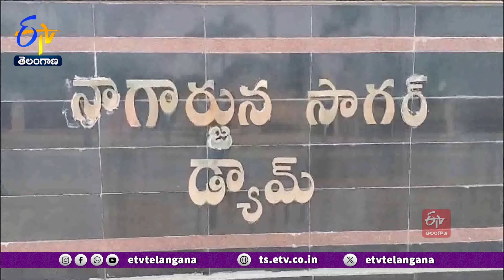Nagarjuna Sagar Crest Gates Again Opened | తెరుచుకున్న నాగార్జునసాగర్ జలాశయం క్రస్ట్ గేట్లు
నాగార్జునసాగర్ జలాశయం క్రస్ట్ గేట్లు మళ్లీ తెరుచుకున్నాయి. నిన్న సాయంత్రం రెండు గేట్లను ఎత్తిన అధికారులు.. ఇవాళ 6 గేట్లను ఐదు అడుగుల మేరకు ఎత్తి స్పిల్ వే ద్వారా 48  వేల 600 క్యూసెక్కుల నీరు దిగువకు విడుదల చేస్తున్నారు. నాగార్జునసాగర్ కు 95 వేల 469 క్యూసెక్కుల ఇన్ ఫ్లో  వస్తోంది. అంతే మొత్తంలో ఔట్  ఫ్లోగా వెళ్తోంది. నాగార్జునసాగర్ జలాశయం ఇప్పటికే నిండు కుండలా ఉంది. ప్రాజెక్టు నీటి మట్టం 590 అడుగులు కాగా.. అంతే మొత్తంలో నీరు ఉంది. గేట్లు తెరిచి నీటిని విడుదల చేస్తుండటంతో.. అధికారులు ఎప్పటికప్పుడు అప్రమత్తంగా వ్యవహరిస్తున్నారు.